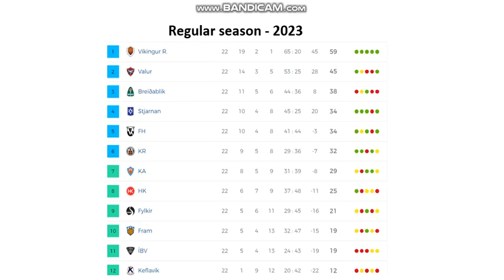Breidablík (men) all league goals 2023 (52 goals)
Season 2023
Here you can see all league goals from Breidablik.
52 goals
Best goalscorer Stefán Ingi Sigurdarsson with 10 goals.